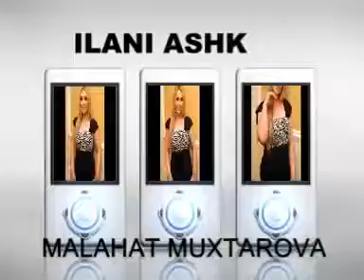16 MALAHAT MUXTAROVA ILANI ASHK